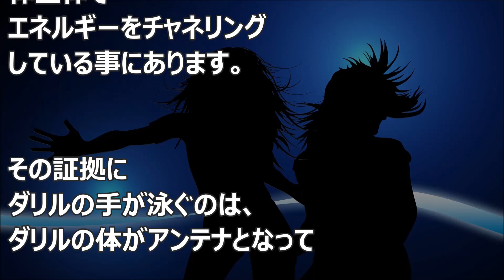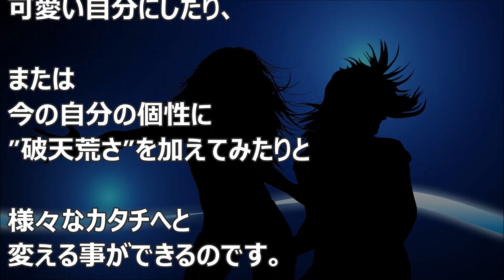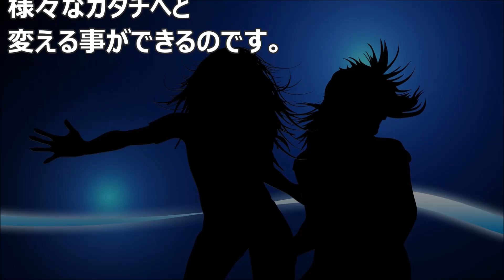バシャール：個性